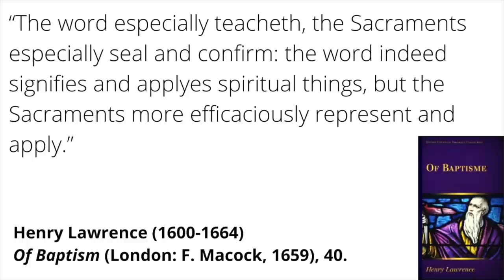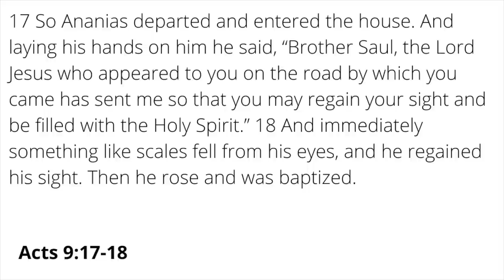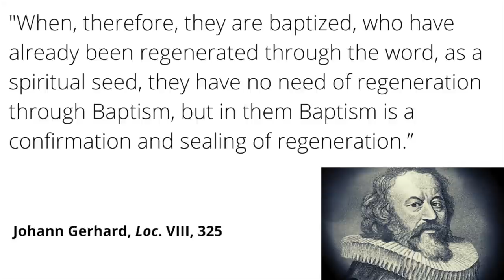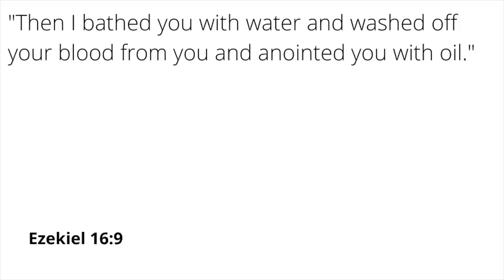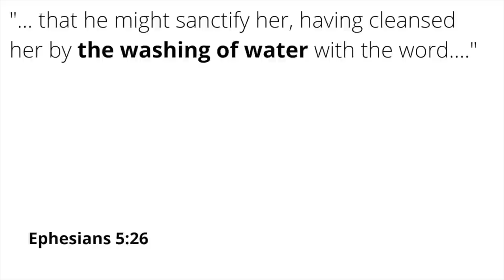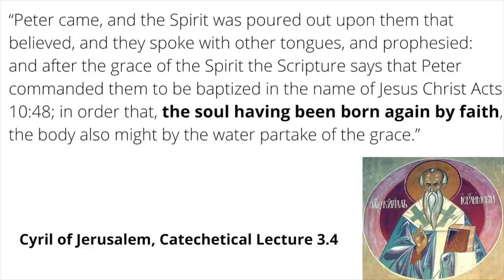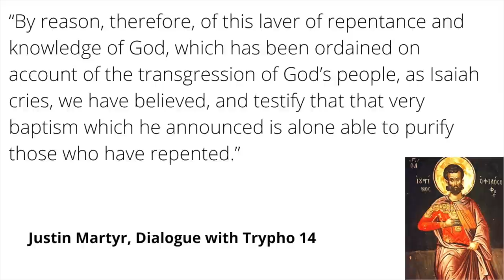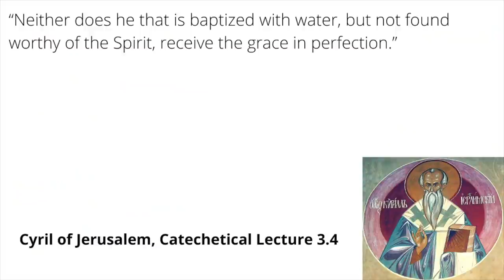Baptismal Regeneration: Responding to Common Arguments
Here I respond to some common arguments in favor of baptismal regeneration.

00:00 - Introduction
01:52 - Defining Baptismal Regeneration
05:40 - Clarifying the Alternatives
11:48 -  Baptism in Acts
16:00 - Baptism in NT Epistles
28:18 - Baptist in Church Fathers
36:25 - Final Thoughts